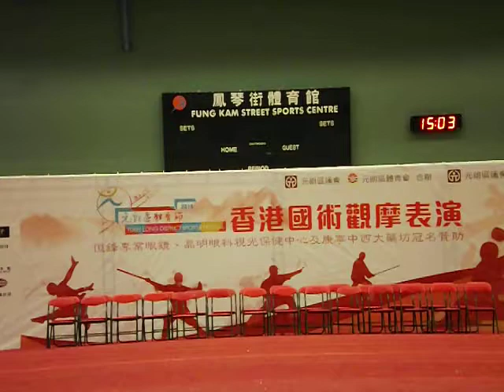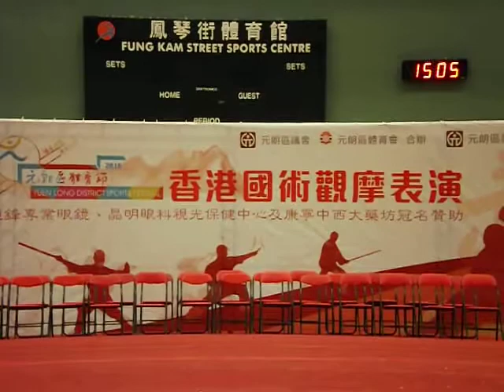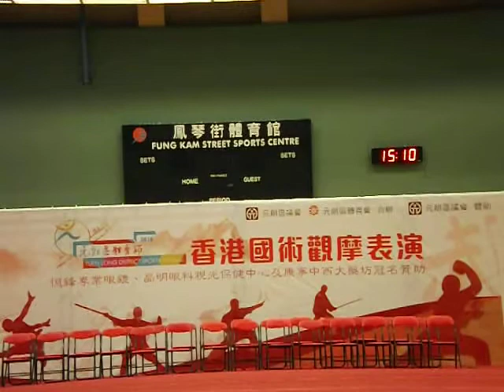元朗區體育節 2016 香港武術觀摩表演 8 朱家螳螂派 鄭運 同學會